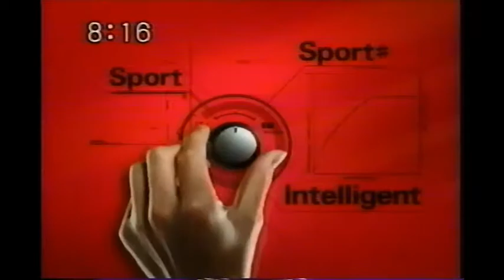2006年CM スバル レガシー B-SPORT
SUBARU
LEGACY
B-SPORT